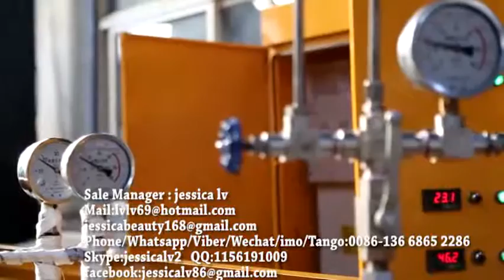PE Foam Sheet/Board Extruder Machine